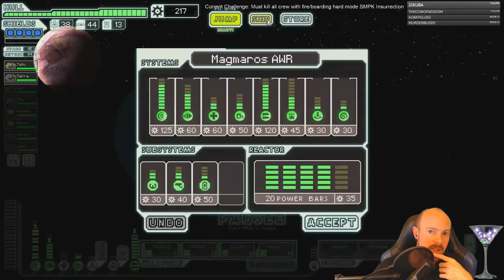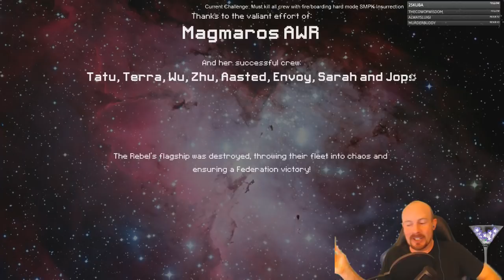FTL SMPK Insurrection Hard mode fire bomb with rock boarding run!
Rand takes on the flagship with bombs, boarding, and an auto-laser!  Everything burns, but can the rocks survive?!?